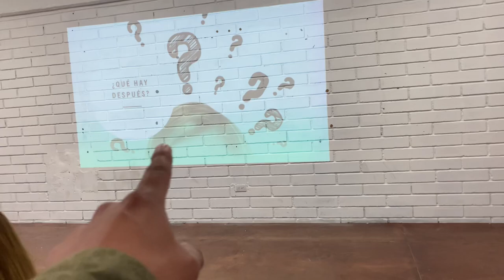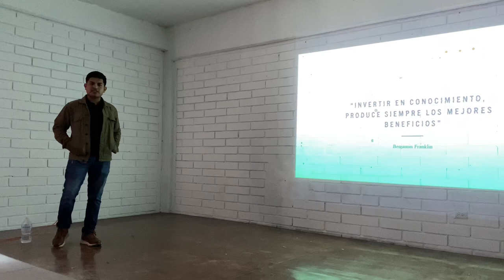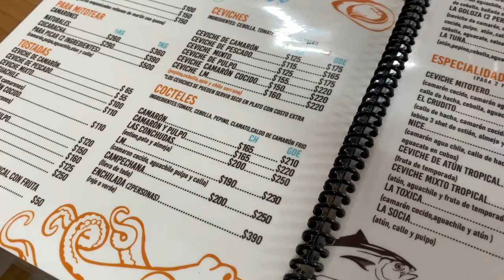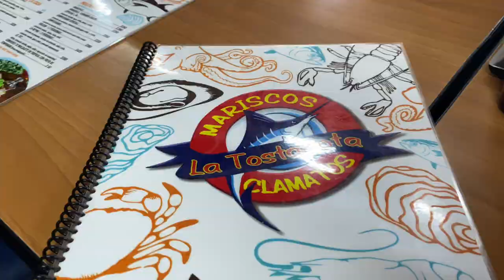Me invitaron a dar una Plática a una Escuela | Y pasó de todo😳😷🌧️ Vlog